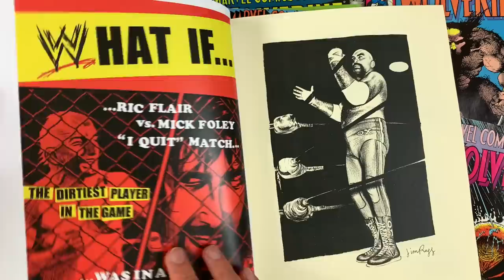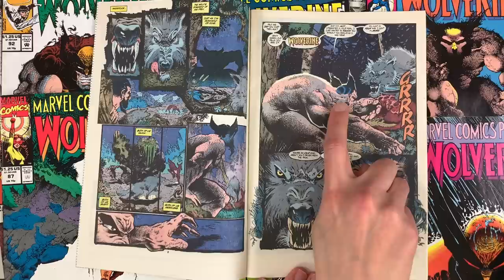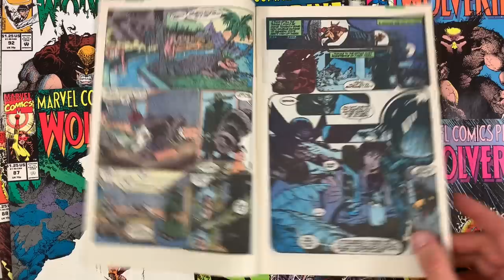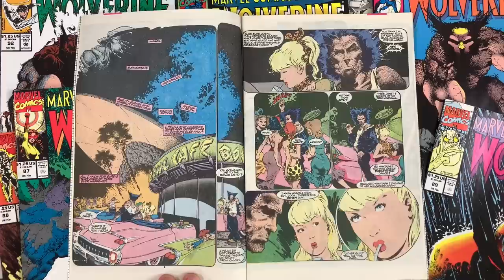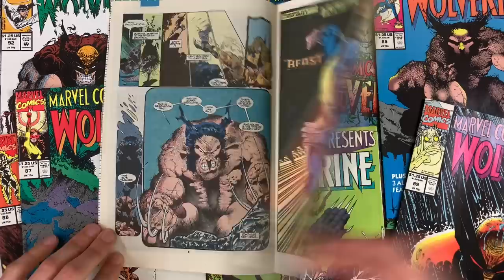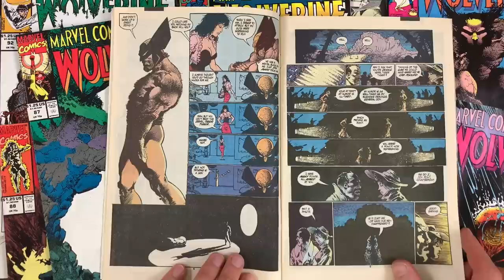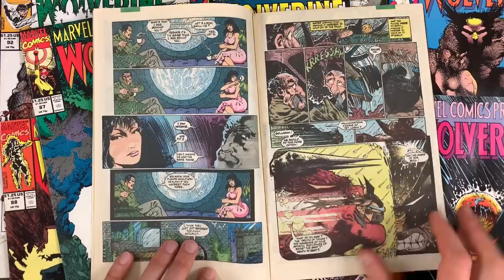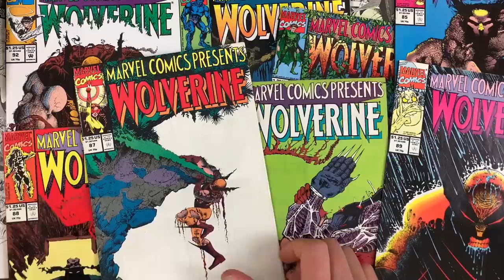Wolverine + Sam Kieth = Blood Hungry! Sam's Breakout Comics Before The Maxx!!